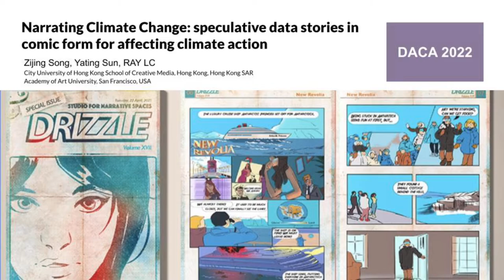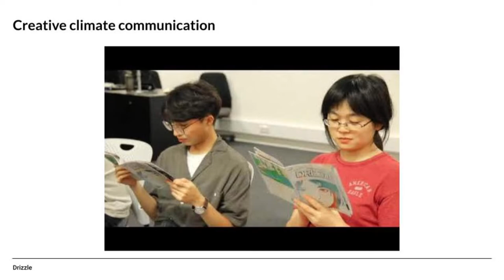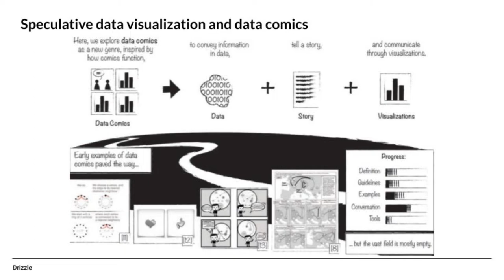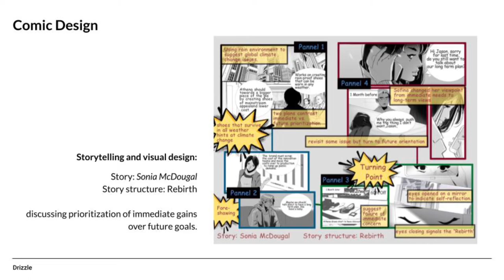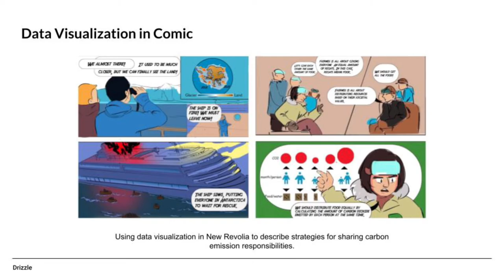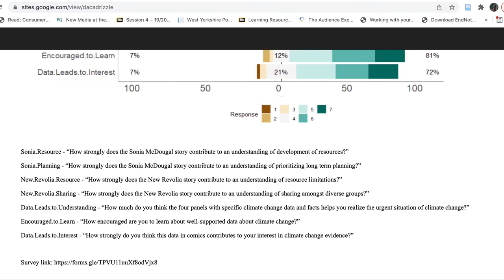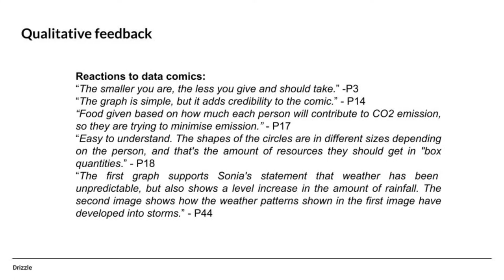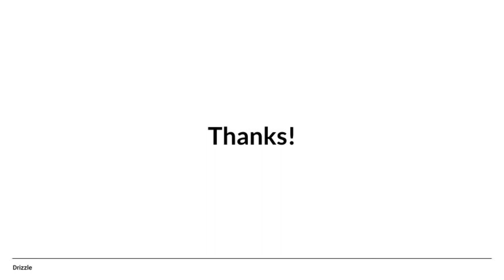6 Song :: DACA 2022 presentation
Zijing Song, Yating Sun & Ray LC :: Narrating Climate Change: speculative data stories in comic form for affecting climate action (p. 51)